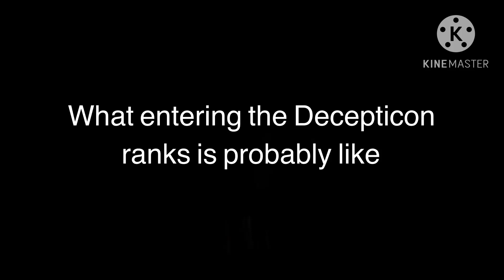no audio?🤨(😭)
shitpost

Megatron
Breakdown
Starscream
Characters owned by Hasbro
These specific designs owned by me